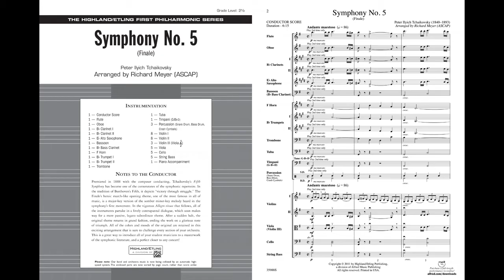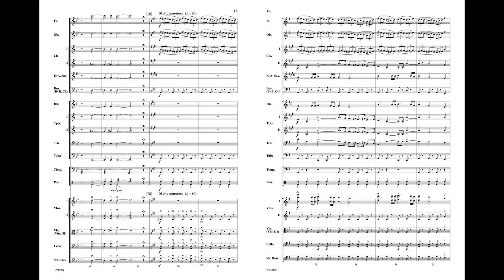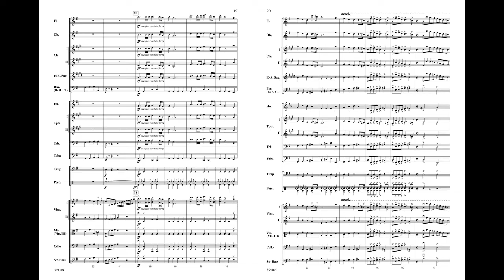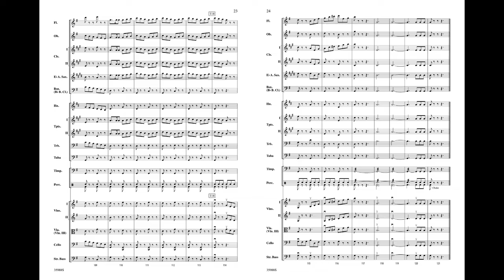Symphony No. 5, arr. Richard Meyer – Score & Sound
Finale
By Piotr Ilyich Tchaikovsky / arr. Richard Meyer
Item: 00-35988
Series: Highland/Etling First Philharmonic
Category: Full Orchestra
Format: Conductor Score & Parts
Level: 2.5
All of the colors and moods of the original are retained in this exciting arrangement that is sure to challenge every section of your orchestra. This is a great way to introduce all of your student musicians to a masterwork of the symphonic literature, and a perfect closer to any concert! This title is available in SmartMusic.